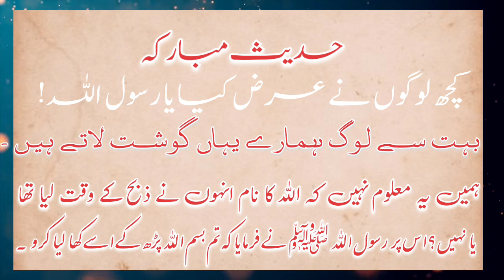Hadees mubarika / خدیث مبارک/Hadees sharif 2023/Hadees e kisa in urdu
Hadees shariff suny
Hadees mubarika 2023
virel video hadees sharif 2023
kuch logo nye arz kiya hadees
bohat sy log humary yahan Goshat laty ha Hadees sharif
tum bismillah parh k usy kha liya kro Hadees